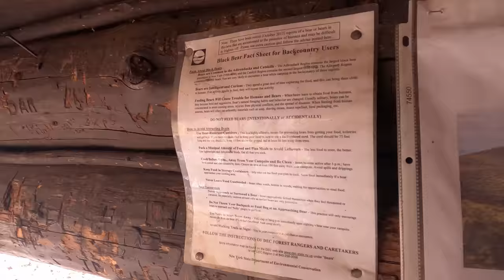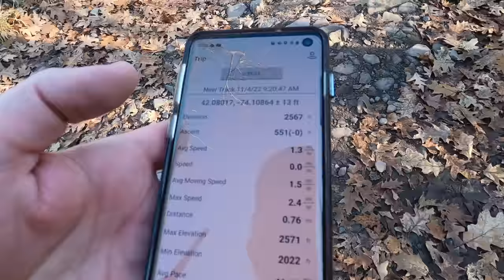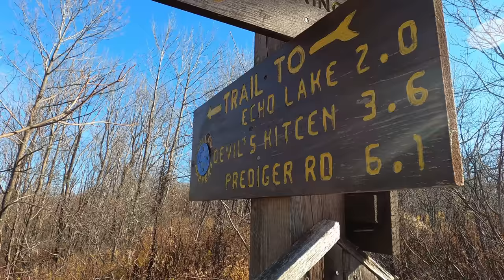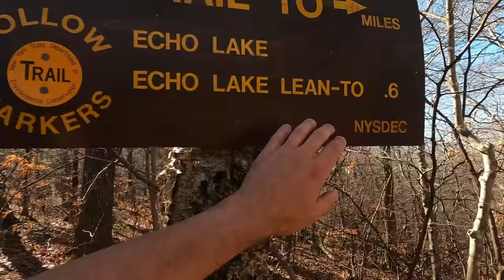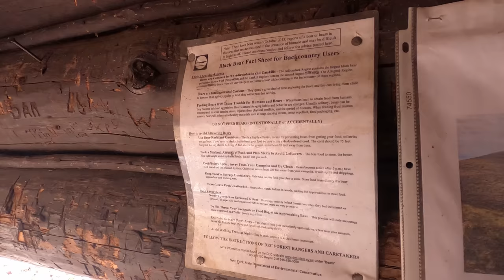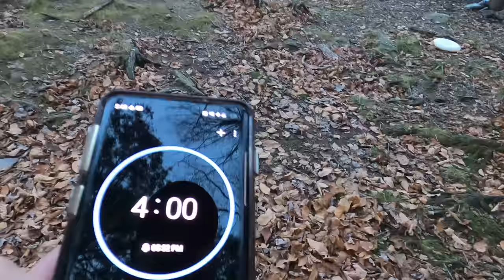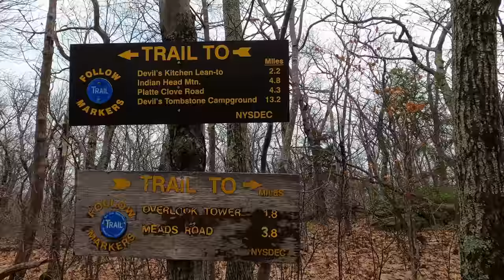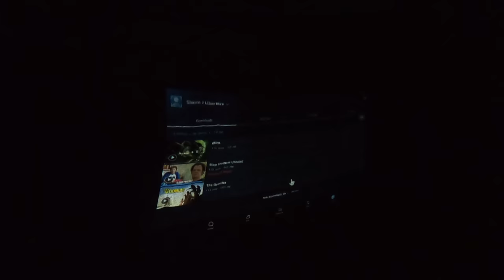Beginner Backpacking - Campfire Cooking & Abandoned Hotels on Echo Lake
3 Days of Camping and Backpacking on Echo Lake in the Catskill Mountains.

For this backpacking trip, we headed up to New York's Catskill Mountains for 3 days of campfire cooking, mountaintop abandoned hotel exploration and lakeside camping with a crew consisting of a wide range of experience levels - all the way from 10 years to a very first backpacking trip.

Our Late Fall temperature range for this trip was between 35° and 70° without a chance of rain until the latter half of the trip.  With the possibility of rain on our last day hike out, and the addition of some fun comfort items like a stool, firewood saw and some other surprise goodies, my base weight was a little over my typical sub-10lb base weight for this particular trip.

Mike and I went with hammock camping setups for this backpacking trip, while Mike's son and his friend decided to share a Nemo 3 person tent. Our  plan was to do our 3 day trip basecamp style by snagging a decent campsite alongside Echo lake and remaining there for both nights.  This would allow us to do a day hike up towards Indian Head Mountain on the ridge lighter daypacks.  This also gave us the advantage of returning to a campsite that was already setup if our hike back ended up taking longer than expected.

Water would be plentiful at basecamp due to the nearby lake, but there is beaver activity in the area, so water filtration and / or treatment is strongly encouraged.  There is also a stream that feeds the pond not too far from where the spur trail for the Echo Lake Shelter begins.  Our chosen campsite was on the opposite side of the lake, so we went the filtration route with my Katadyn BeFree water filter system.

For an easier read, more info and GPS data, check out my full blog post

Trailhead Used: Catskills Overlook Mt Trailhead

Overlook Mountain Trail
Check out the Overlook House Ruins
Spur Trail to Overlook Mountain Fire Tower
Backtrack to intersection near hotel.
Overlook Mountain Trail to Echo Lake Shelter
Camp at campsite site 4, just after the beaver damn.

Day 1 Gross Elevation Gain: 1,400'

Continue on Overlook Mountain Trail
Check out Devil's Kitchen Lean-to and restock Water
*Optional - Continue up the ridge to Indian Head Mountain and Sherman's OutlookReturn to Camp at Echo Lake

Day 2 Mileage: 2.7 miles (5.4 miles RT)

Backtrack out on the same route as Day 1
Return to Overlook Trail parking lot

BRS Titanium Canister Stove
Vargo Windscreen Pot Stand
Katadyn BeFree Water Filtration System
Toaks 750ml Titanium Pot
Sea to Summit Long Handled Spork
La Sportiva Wildcat Trail Running Shoes
Wright Socks
Nitecore NU25 Headlamp
Spot X Satellite Messenger
Benchmade Bugout EDC Folding Knife
Mountain House Backpacking Meals
Campfire Pocket Bellows

Projector - Nebula Capsule (original version because it's smaller for backpacking)
GoPro Hero 8 Black
GoPro Shorty Tripod Grip
128GB Sandisk Extreme Memory Card